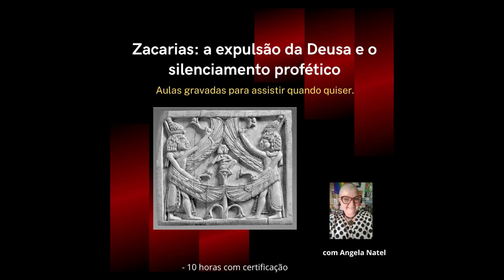Curso "World of Dragons: Daniel e literatura apocalíptica", com Angela Natel e Wellington Barbosa.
Curso “World of Dragons: Daniel e a literatura apocalíptica”.
Com Angela Natel e Wellington Barbosa
Carga horária: 10 horas
Transmissões ao vivo: dias 7, 14, 21, 28 de outubro e 4 de novembro.
Horário: das 16h às 18:30h

Conteúdo
Neste curso iremos estudar a base mitológica e suas implicações sócio-histórico-políticas da literatura apocalíptica a partir do livro de Daniel e os textos desenvolvidos no chamado ‘período interbíblico’ (entre o Antigo e Novo Testamentos) e seu reflexo nas sociedades e crenças religiosas posteriores. Além disso, iremos contextualizar as figuras e simbologia criada a partir dessa literatura, como demônios, Satanás, dragões e hierarquias angelicais a partir de textos bíblicos e extrabíblicos.

- Análise do período histórico entre a redação do Antigo e Novo Testamentos.
- Contexto histórico, geográfico, político e econômico desse período na Palestina.
- Livros de Daniel em perspectiva apocalíptica.
- Judaísmos nascentes.
- Transição profecia-apocalipse.
- Nova formação religiosa a partir do surgimento do monoteísmo.
- Grupos políticos e movimentos messiânicos da época.
- Literatura apocalíptica e seus enfoques.
- Símbolos, personagens fantásticos, dragões, monstros e heróis.
- O surgimento de Satanás na literatura.
- Escritos visionários e juízo final.

- 9 horas de aula distribuídas em 5 transmissões.

O curso inclui:
- Atendimento personalizado.
- Aulas gravadas para assistir quando quiser – não é necessário que o aluno esteja presente nas transmissões ao vivo.

Formas de pagamento:
2. PicPay: @angelanatel
3. Mercado Pago (nesse caso acrescentando 5 reais ao valor total do curso)

FORMAS DE PAGAMENTO:
2. PicPay: @angelanatel
3. Mercado Pago (nesse caso acrescentando 5 reais ao valor total)